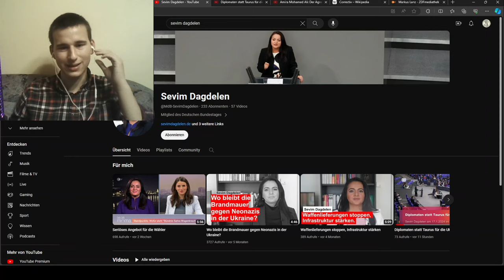Sevim Dagdelen zerstört die katastrophale Politik der Ampelkoaltion!